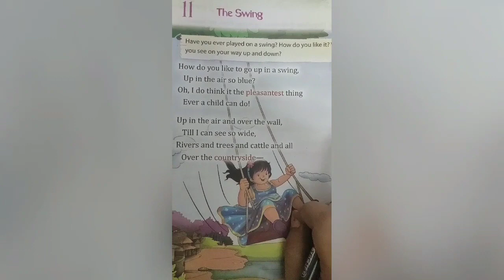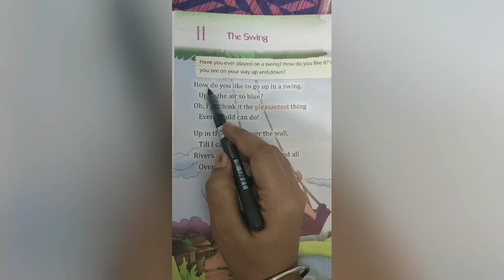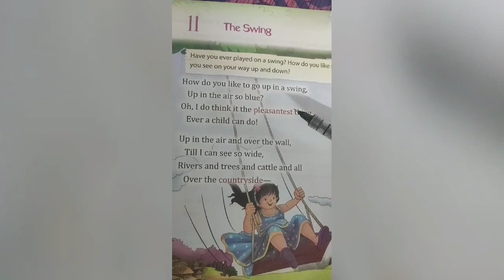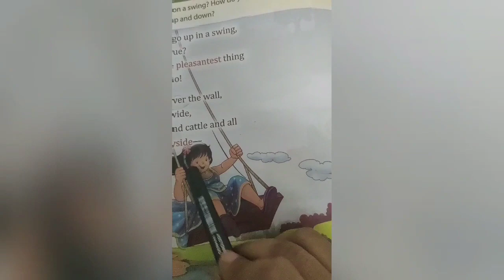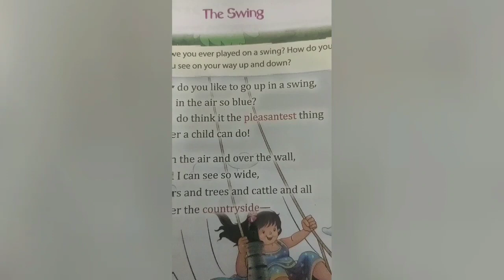English Grade 2 Lesson 11 The Swing